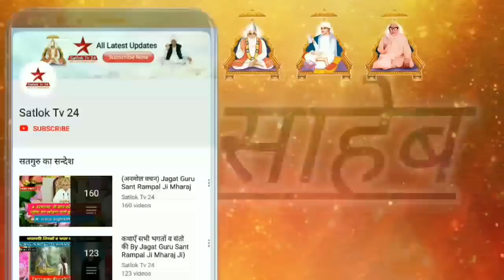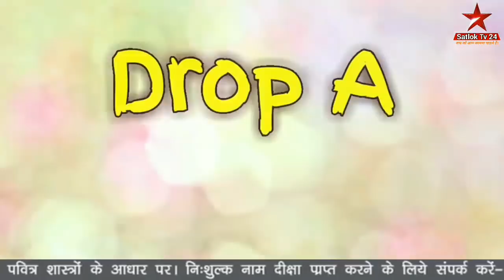कैसे हटेगा काल लोक से दिल ? कैसे बनेगी सतलोक जाने की दृढ़ इच्छा ? Sant Rampal Ji Maharaj Satsang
कैसे हटेगा काल लोक से दिल ? कैसे बनेगी की आत्मा की सतलोक जाने की दृढ़ इच्छा ? Must Watch Don't Forget

👉 "ज्ञान गंगा" 📘
👉 "जीने की राह" 📕
👉 "गीता तेरा ज्ञान अमृत" 📗
👉 "अंध श्रद्धा भक्ति खतरा-ए-जान" 📕

 ➡हमें Whatsapp करें :- 👇
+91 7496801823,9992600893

अब संत रामपाल जी महाराज जी
के मंगल प्रवचन प्रतिदिन सुनिए.

➡ सारथी टी. वी. पर शाम 6:30 बजे से 7:30 तक